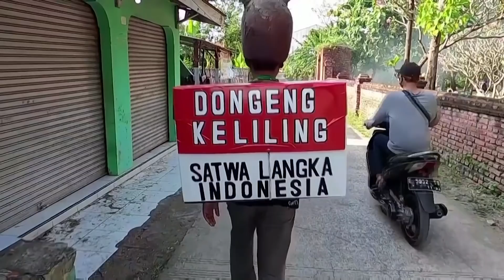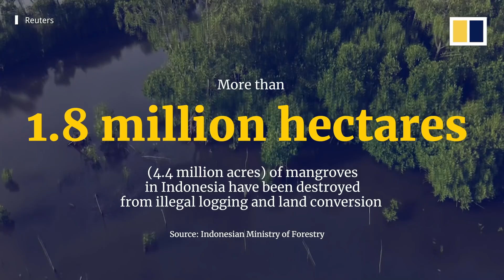Indonesian environmentalist on a mission to save mangroves and tackle coastal erosion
Samsudin is on a quest to save mangrove forests in Indramayu, Indonesia. The environmentalist travels to local villages educating children about the importance of protecting mangroves, which act as a defence against coastal erosion. He also leads children and other volunteers to plant mangrove saplings in the area.